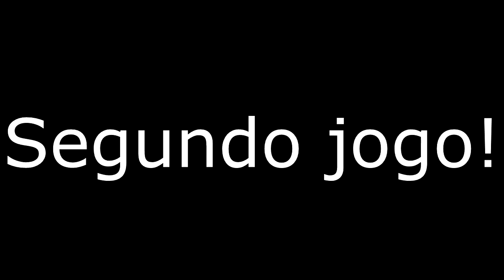[STORMBOUND] Última partida da fase de grupos! JBracone. Am I on final stage?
Última partida da fase de grupos.

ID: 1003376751